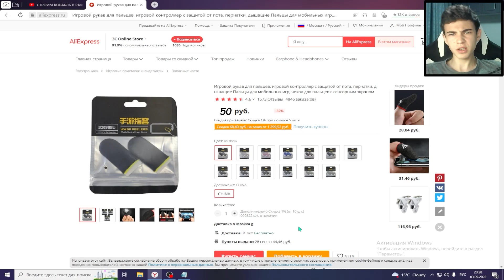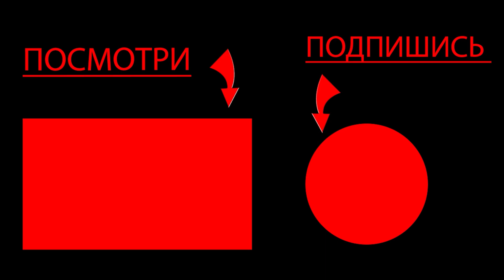ОБНОВЛЕНИЕ STANDOFF 2 0.20.0 LEGENDS ВЫШЛО | НОВЫЙ НОЖ KUKRI, БП, СПИНЫ, 2 КАРТЫ ► STANDOFF 2 #240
❌ТЕГИ❌
ЗАЛЕТАЕМ В КИБЕРСПОРТ ПУТЬ ДО 10 ЛВЛА ФОТРУМ В СТАНДОФФ 2
standoff2 so2 стандофф2 ПУТЬ ДО 50 ТЫСЯЧ СЕРЕБРА В СТАНДОФФ 2